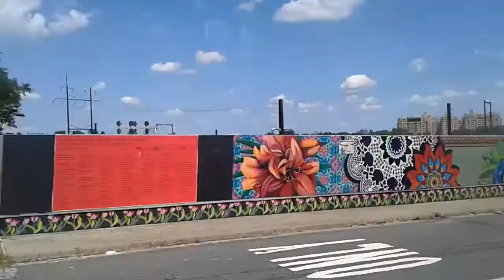SEPTA 2018 NEW Flyer XDE40 on route 38 Ride